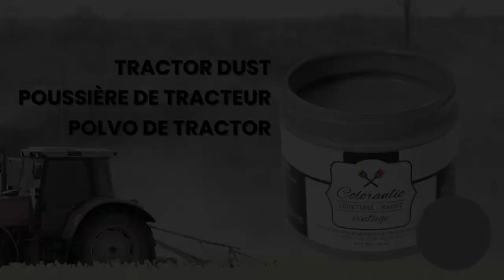BIL // Peinture à la craie Poussière de tracteur/Tractor Dust Chalk-Based Paint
Peinture à la craie – Poussière de tracteur
 *English Below*

DESCRIPTION COULEUR

Dans cette courte vidéo, vous verrez des meubles qui ont été peints avec notre peinture à base de craie, Poussière de tracteur. Il s'agit d'un gris béton moyen ni trop foncé ni trop clair

Qu'il s'agisse d'un projet artisanal (DIY), d'une revalorisation de meuble ou d'objets décoratifs, Poussière de tracteur, cette teinte neutre, se mariera parfaitement à votre décor. Laissez libre cours à votre imagination !

Notre peinture à la craie Colorantic est crémeuse et onctueuse. Elle couvre facilement n'importe quelle surface comme le bois, le plastique, la melamine, la brique, le tissu… Vous aimerez sa texture de crème au beurre, souvent une seule couche suffi. La peinture à base de craie Colorantic sèche très rapidement et ne dégage aucune odeur. Notre recette à base de craie liquide respecte en tous points les normes de santé Canada. Les peintures à la craie de Colorantic, au fini mat crayeux ne sont aucunement toxiques, n’ont aucun contenu en plomb et les colorants ajoutés ne contiennent qu’une infime petite quantité de composés organiques volatils (COV), répondant en tous points aux normes gouvernementales de Santé Canada. Les peintures à la craie et les produits Colorantic sont aussi écologiques. Notre peinture à la craie est dans un pot en plastique hermétique ce qui vous permet de le laver et de le réutiliser par la suite.

Voici les avantages de notre peinture à la craie Colorantic :

- Produit écologique et responsable
- Produit haut de gamme
- Plusieurs choix de couleurs vintages
- Sèche rapidement - Texture onctueuse
- Sans odeur - Produits Québécois
- Peut s’étaler sur toutes les surfaces
- Demande peu de préparation
- Donne un effet mat
- Créer la couleur de votre choix à l’aide de nos bases à teinter

Chalk-Based Paint – Tractor Dust

In this short video, you will see furniture that has been painted with our chalk-based paint, Tractor Dust. It is a medium concrete grey that is neither too dark nor too light.

Whether for a DIY project, furniture refurbishment or decorative objects, Tractor Dust, a neutral colour, will blend in perfectly with your decor. Let your imagination run wild!

Our Colorantic chalk-based paint is creamy and smooth. It easily covers any surface such as wood, plastic, melamine, brick, fabric... You will love its buttery texture and often just one coat is enough. Colorantic chalk-based paint dries very quickly and does not release any odour. Our recipe contains liquid chalk and complies in all respects with Health Canada standards. Colorantic's chalk-based paints, with a chalky matte finish, are in no way toxic, have no lead content and the added colourants contain only a tiny amount of volatile organic compounds (VOCs), meeting all standards from Health Canada. Chalk-based paints and Colorantic products are also environmentally friendly. Our chalk-based paint is in an airtight plastic pot which allows you to wash it and reuse it afterwards.

Here are the advantages of our Colorantic chalk-based paint:

- Ecological and environmentally responsible product
- Premium product
- Several choices of vintage colours
- Dries quickly - Creamy texture
- Odourless
- Canadian products
- Can be used on all surfaces
- Requires little preparation
- Gives a matte effect
- Create the colour of your choice using our tinting bases